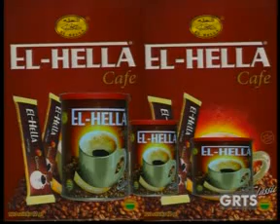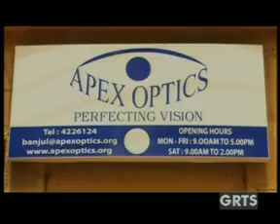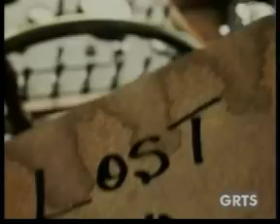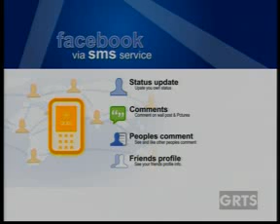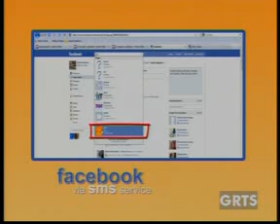GRTS 19 07 2012 2140 GMT